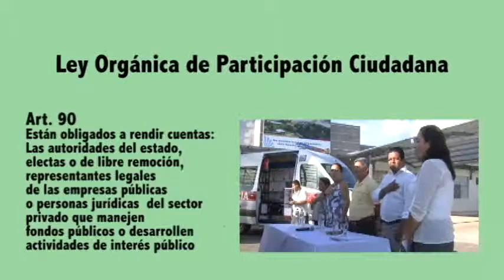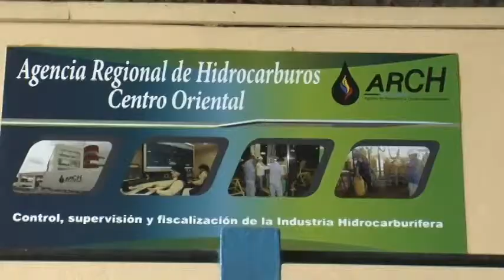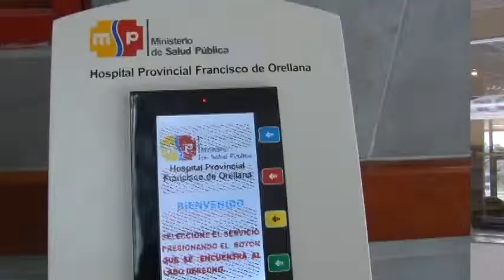Gobernación de Orellana rinde cuentas a la ciudadanía.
Este es un espacio de interés publico presentado por la Gobernación de Orellana.